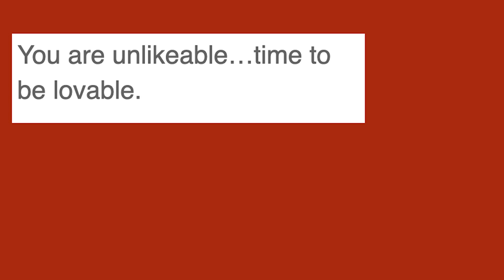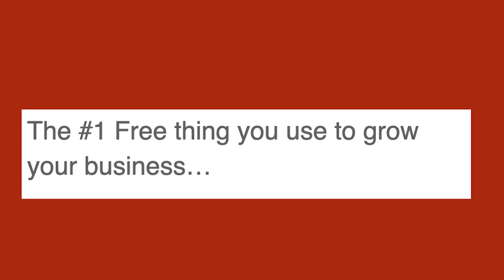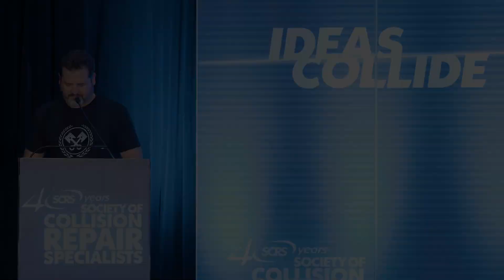SCRS’ IDEAS Collide: Mike Wandrey – I'd rather be eating Chicken sandwiches in Fancy Shoes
For more of SCRS’ Repairer Driven Education from the 2022 SEMA Show

In this session, Mike Wandrey, Collision Pro at Shop Fix Academy talks about why Chick-Fil-A and Nordstroms have better reviews, better quality, and more loyal customers than body shops? Dig deep into ideas about how to change the culture, purpose, and mission of your collision repair center and start having raving fans that will happily pay the difference.

The IDEAS Collide Showcase features fast-paced presentations designed to stimulate thought, innovation, and resolution of business challenges with brash, outspoken, and provoking concepts from thought leaders both in and out of the industry. This presentation was delivered during the 2022 SEMA Show, and put the spotlight on individuals and companies with topics that rattle the status quo, and ambitious ideas that could have a transformative effect on the industry.